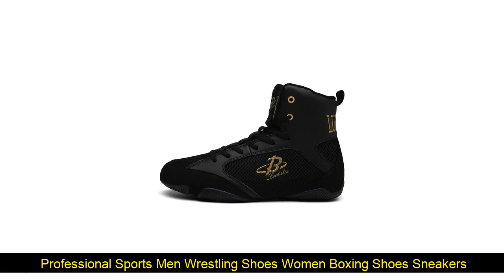SALE Professional Sports Men Wrestling Shoes Women Boxing Shoes Sneakers Youth Fitness Fighting Tr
SALE  Professional Sports Men Wrestling Shoes Women Boxing Shoes Sneakers Youth Fitness Fighting Training

Best  Sanda Martial arts wrestling shoes for men women training shoes rubber outsole lace up boots sneake :